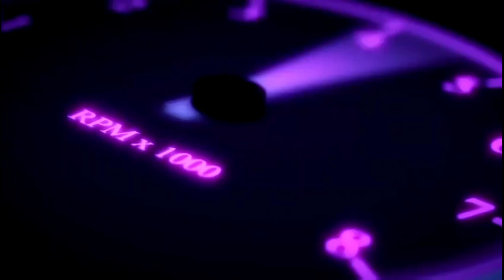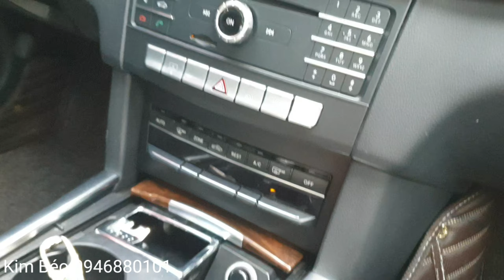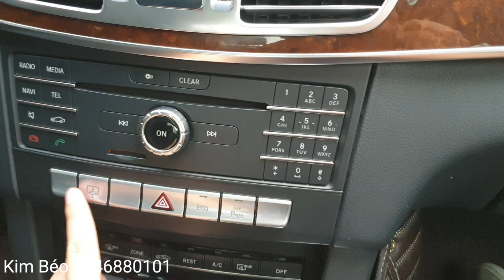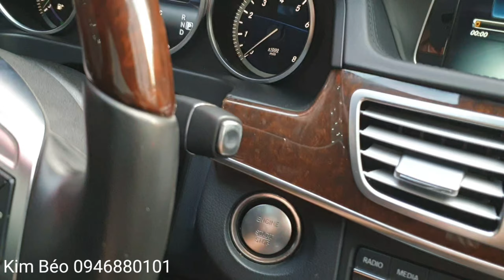[Đã bán]Mercedes benz E400 2015 review | Kim Béo Xe Sang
🔷 Ngoại thất đen, nội thất kem
🔷 Biển TP, chạy đúng 6v km (k phải miles đâu ạ) sau 6 năm lăn bánh
🔷 Option vô địch tại thời điểm ra mắt: Cam360, cửa sổ trời kép, đề nổ start-stop, dàn loa Harmon Kardon, hộp số 7 cấp, máy 3.0l V6 333 mã lực
Và giá cho 1 siêu phẩm: 1️⃣2️⃣xx

✅ 1 số thủ thuật kiểm tra ô tô cũ đã qua sử dụng

❌Nói không với xe đâm đụng ngập nước.
💯Cam kết chất lượng sản phẩm bằng văn bản
💯Bao check toàn quốc.
💯Thủ tục pháp lý đầy đủ rõ ràng.
💯Hỗ trợ sang tên chính chủ.
🏦Hỗ trợ ngân hàng lên tới 70% giá trị
🏢Địa chỉ: 89 Trần Thái Tông - Cầu Giấy HN
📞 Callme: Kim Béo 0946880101